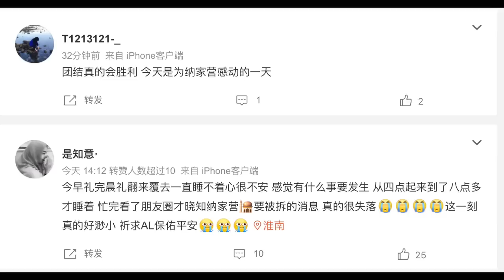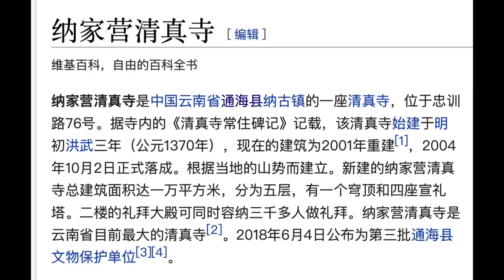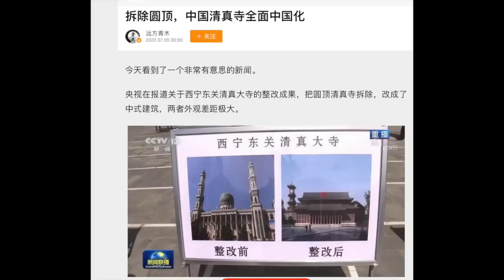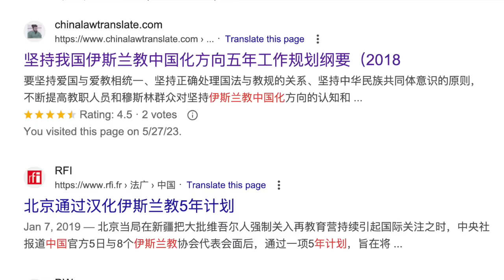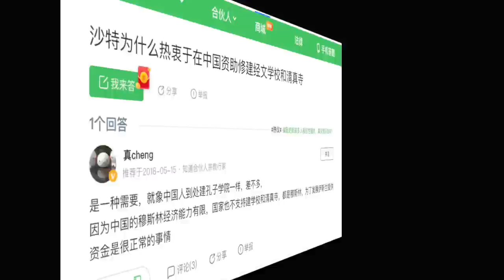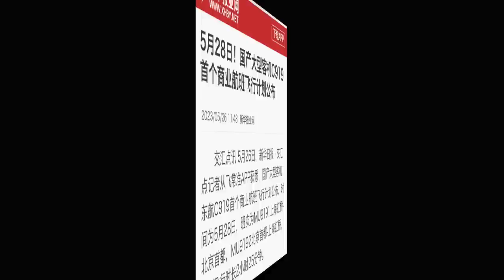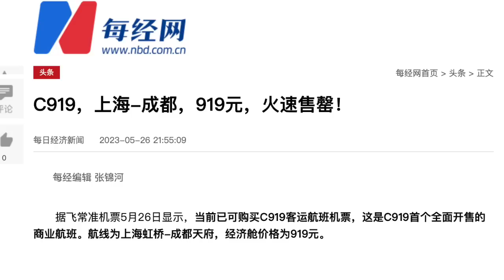云南纳家营发生了什么？不为人知的「五年计划」，会引发更多冲突｜中国国产大飞机C919开始商业运营，你敢坐吗？